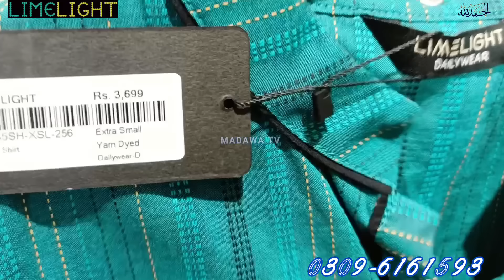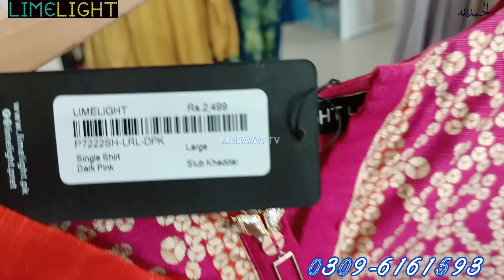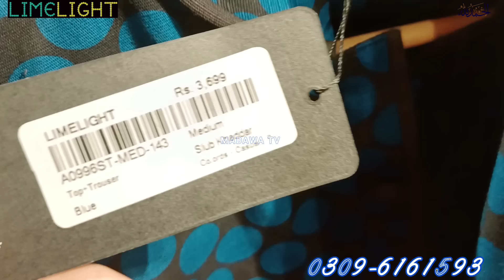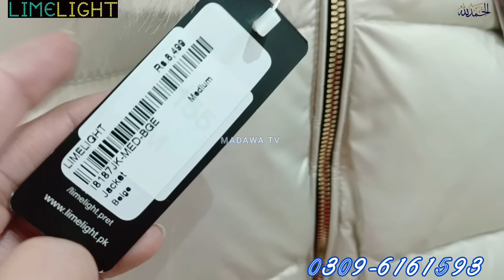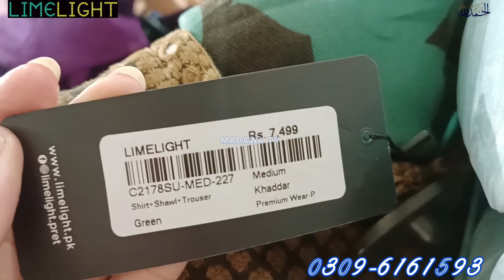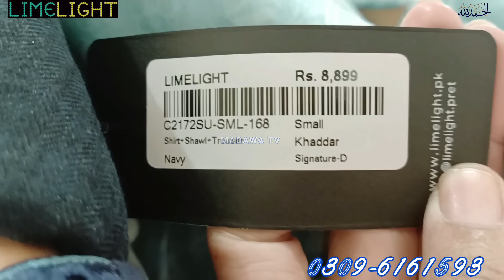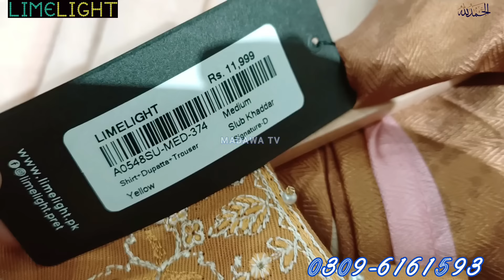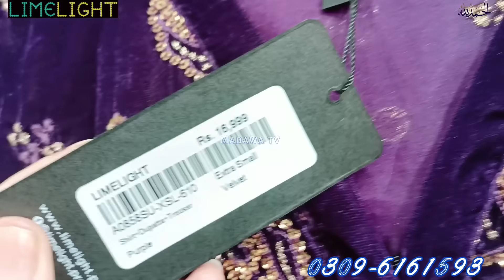Limelight New winter Beautiful♥️♥️ collection 2024 / limelight Winter sale 2024🔥🔥